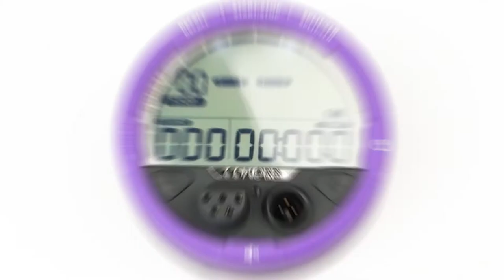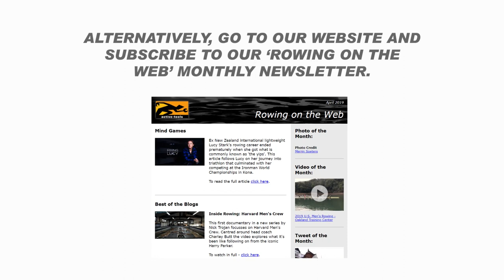CoxOrb Cobalt - Clock Function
A short video showing how to change the time on a CoxOrb Cobalt.